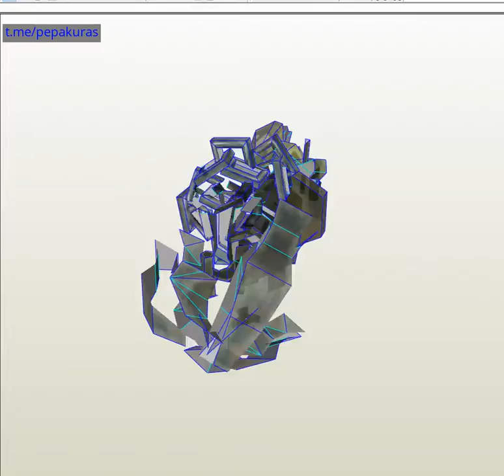paper Clawshot Pepakura Model